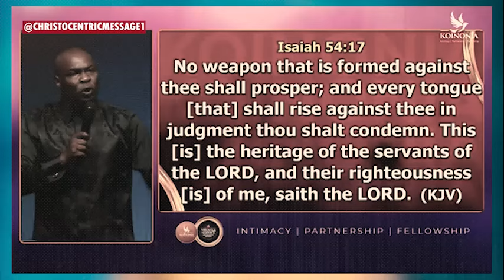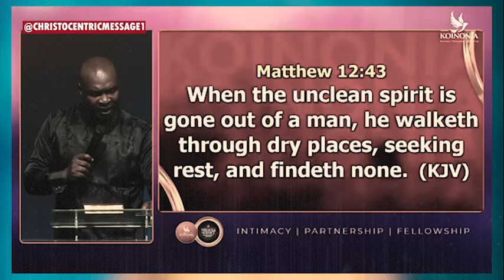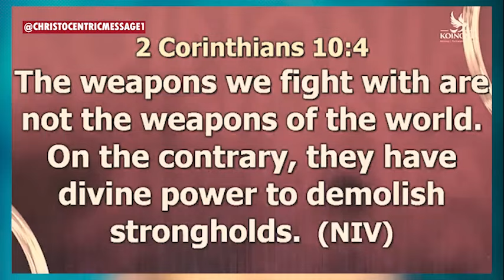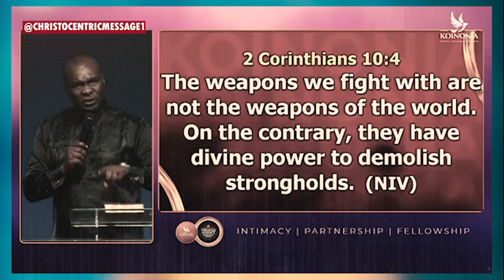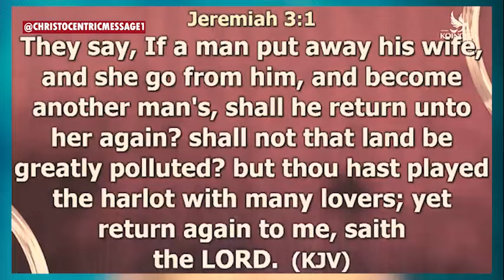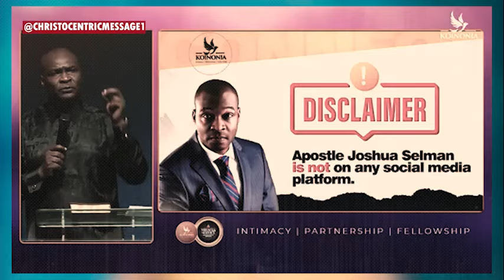PRAYER THAT CHANGES TOUGH SITUATION - APOSTLE JOSHUA SELMAN